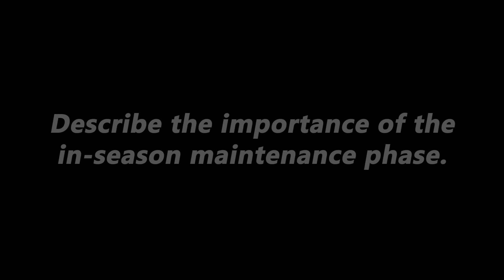Importance of in season lifting for athletes | Thoracic rotation impact for pitchers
Coach Ryan Helms discusses the importance of maintenence lifts for athletes during their competitive seasons. Along with, the role thoracic roation plays for baseball pitchers and why we focus on it so much at Premier Pitching Performance.